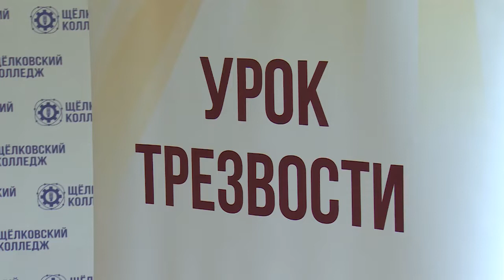«Урок трезвости» состоялся Щёлковском в колледже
В Щёлковском колледже прошел «Урок трезвости». О вреде курения, употребления алкоголя и наркотиков со студентами поговорил руководитель добровольческой организации «Московский областной волонтерский патруль» Артем Воронин.